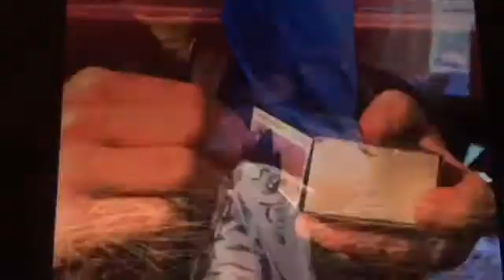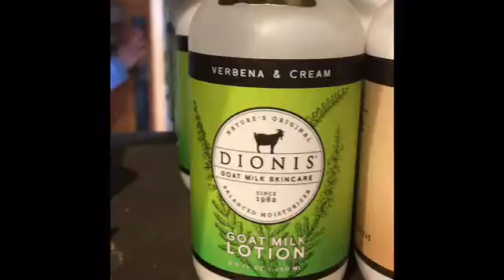Another Day In Paradise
hello kitty kops do their best to oust pawnshop and dirtykid from the glories of a world record dash day.